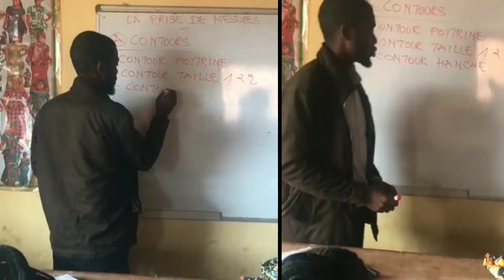Comment couper la MANCHE BALLON incorporée de MANCHE RAGLAN [ Tutoriel coupure]